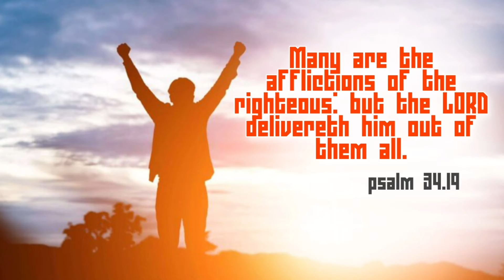Pr_J_Jeyakumar|துன்பங்கள் அனைத்திலும் விடுதலை| EL-SHADDAI MINISTRIES|தெளி தேன்|18.11.2020